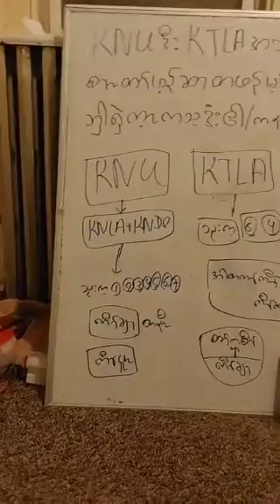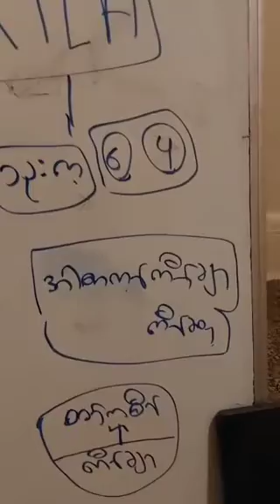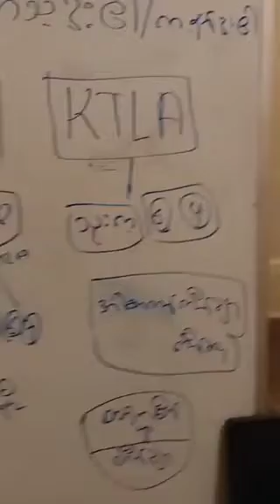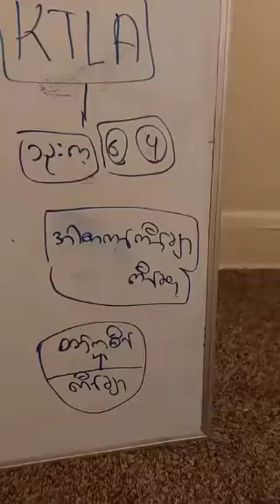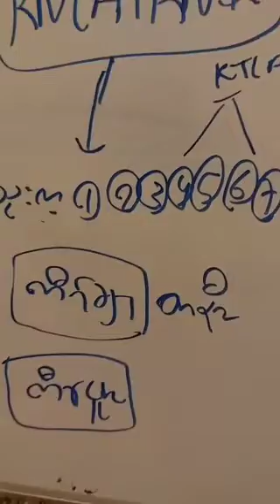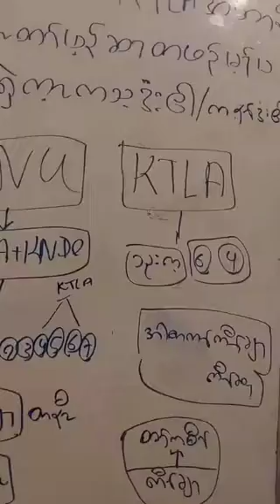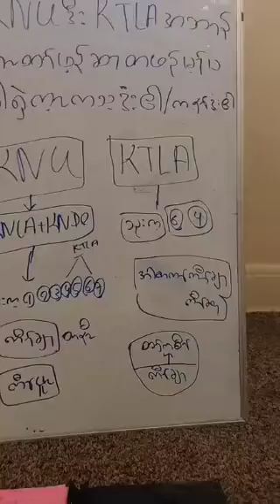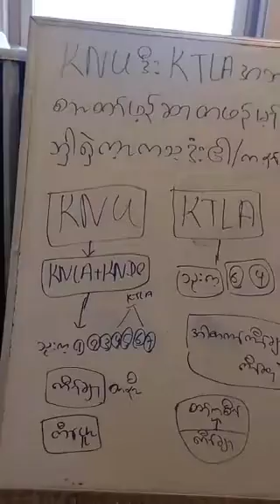February 19, 2023